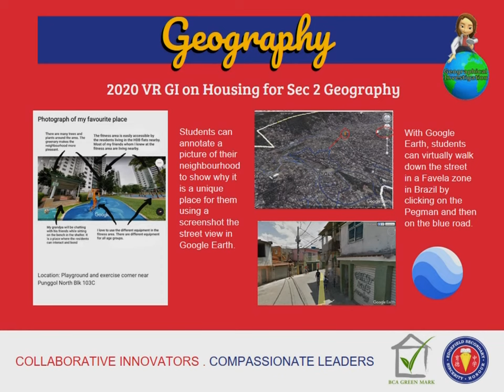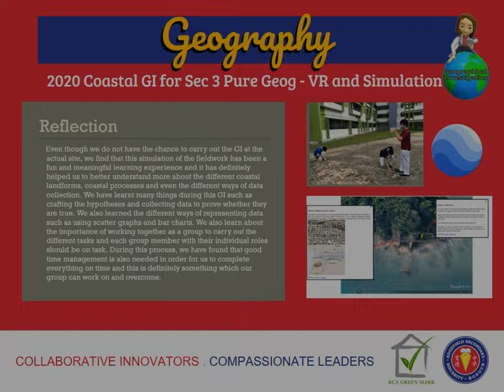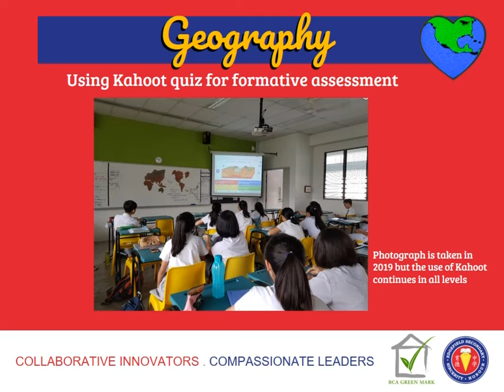Edgefield Secondary School - Geography Department